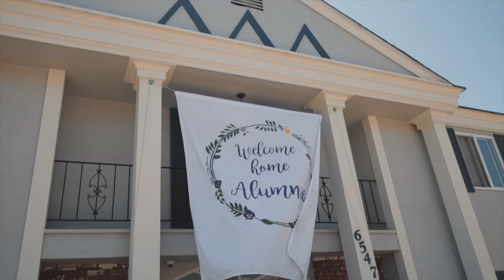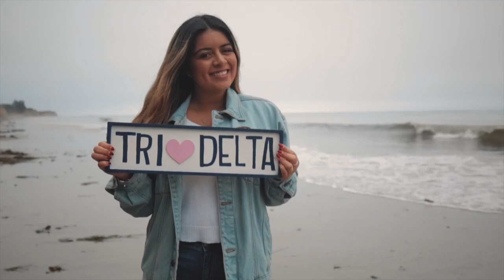Welcome to Tri Delta Santa Barbara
What Camera I use for this video: Canon 1DX mark iii or Canon 5D Mark iii
What application I use to edit: Final Cut Pro and Adobe Premiere